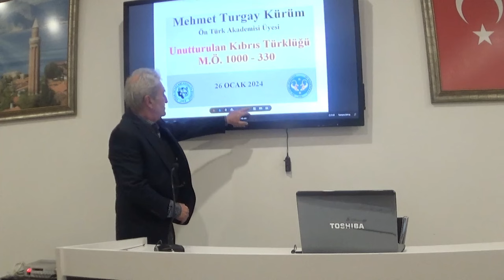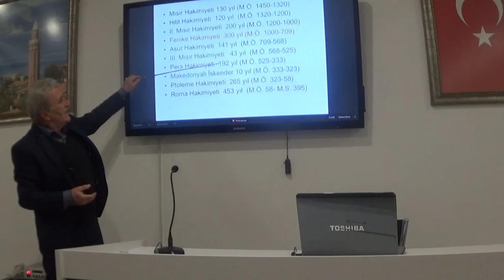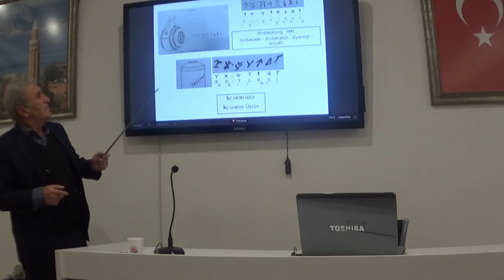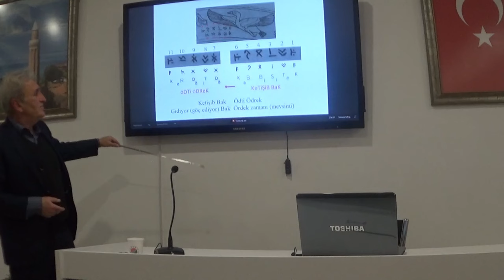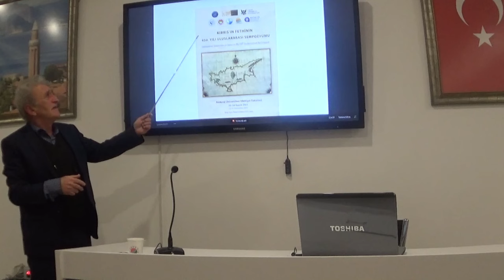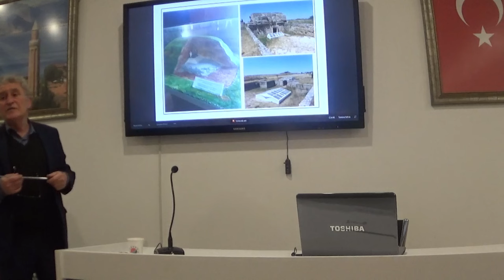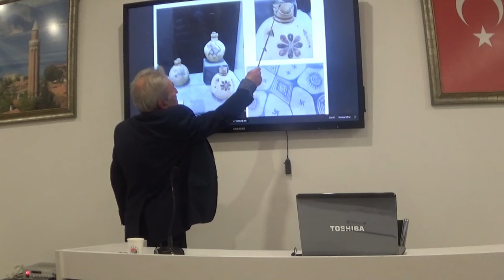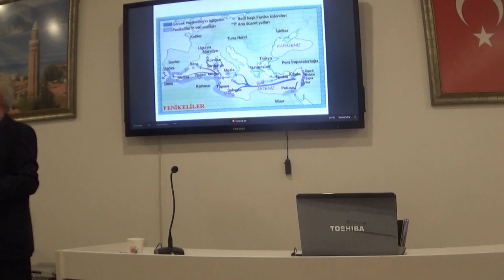Mehmet Turgay Kürüm - Unutturulan Kıbrıs Türklüğü M.Ö. 1000 - 330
Mehmet Turgay Kürüm bu yayında 'Yavru Vatan' Kıbrıs'ın unutturulan Türk Kültür varlığını, bilinenler ve bilinmeyenler ile izleyicilere sunuyor.

Ayarlar kısmından Altyazıları seçerek farklı dillerde alt yazılı olarak izleyebilirsiniz.
You can watch the video with subtitles in different languages ​​by selecting Subtitles from the Settings section.